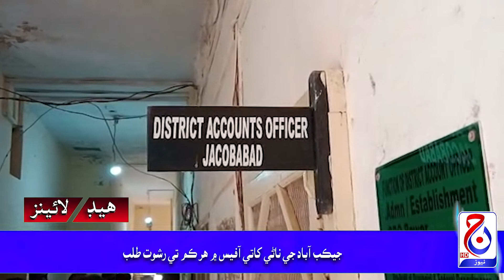Headlines 23 November 2021 Jacob News HD Jacobabad